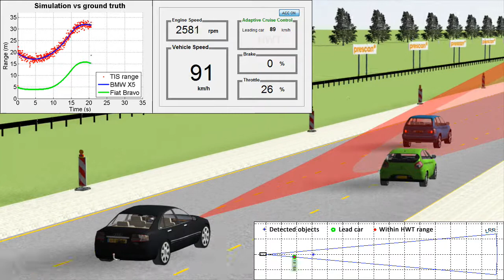PreScan radar simulation (model output versus ground truth)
Simulation of a radar-based adaptive cruise control (ACC) system subjected to a highway cut-in scenario. Output from PreScan radar models reflects the non-ideal radar output caused by the radar hardware limitations such as accuracy, cell resolution and noise. The accuracy and noise parameters are based on laboratory experiments in VeHIL